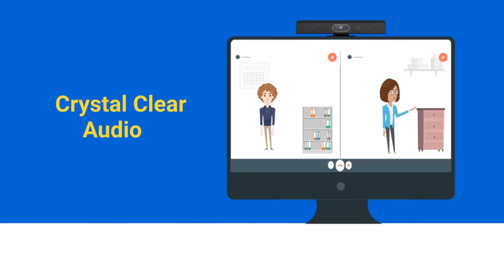Work from home video conferencing products | Clear Audio Video Experience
Your quest to find some reliable advice for the work from home experience, lead you to this pretty amazing destination along the way. The result? Top class work from home video conferencing solutions.
And you know what? I’m pretty confident, if you come across the various products availability of the A&T Networks you can end up with finding the right thing for you.
Realistic video conferences anywhere, anytime
Crystal clear audio and video experiences